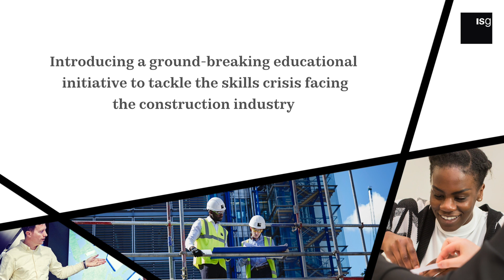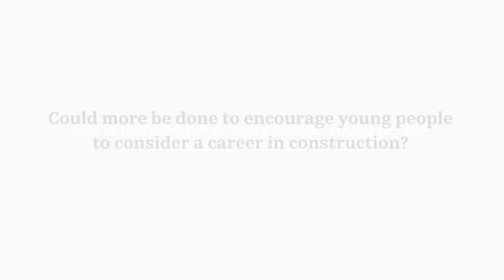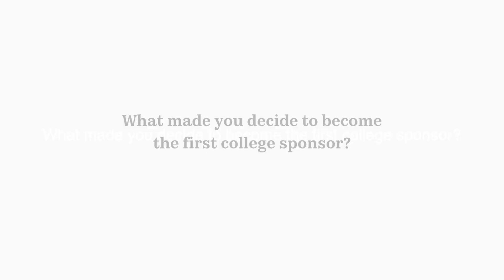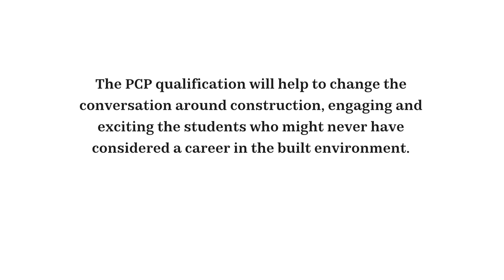Level 3 Applied Diploma in Professional Construction Practice (PCP)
To tackle the skills gap that currently exists in the construction industry, ISG has joined forces with the Awarding Organisation, WJEC, to co-develop the UK’s first Level 3 Applied Diploma in Professional Construction Practice (PCP). Worth up to 56 UCAS points (the equivalent of an A-Level), and the perfect grounding for a Higher Apprenticeship, it provides a contemporary insight into modern construction management practices.
to find out more.